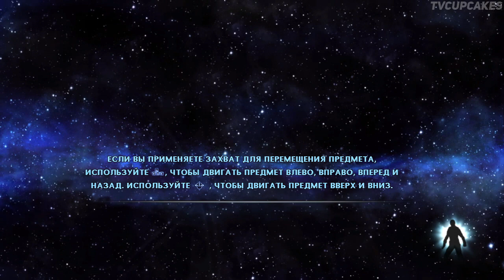Star Wars: The Force Unleashed (PC) - Прохождение #3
«Star Wars: The Force Unleashed» (с англ. — «Звёздные войны: Сила Необузданная») — видеоигра вселенной «Звёздных войн», выпущенная в 2008 году на множестве платформ, включая PlayStation 3, Xbox 360, Wii, PlayStation 2, PlayStation Portable, Nintendo DS, N-Gage второго поколения, iPhone, PC. Игра является частью медиапроекта «Star Wars: The Force Unleashed», также состоящего из романа, комикса, энциклопедического издания и набора для ролевых игр. Игра на консолях появилась на прилавках США 16 сентября 2008 года, ещё до выхода романа и графической новеллы.

В разработке игры, продюсировании и в написании сценария участвовал непосредственно сам Джордж Лукас, создатель «Звёздных войн», что ранее было нетипично для игр по данной вселенной. По замыслу разработчиков, игра «Star Wars: The Force Unleashed» должна была стать лёгкой в освоении. При создании игры разработчики поставили перед собой задачу: сделать геймплей зрелищным, эффектным, при этом минимизировав сложность использования боевых приёмов. В игре имеются длинные комбо-удары мечом и атаки, комбинированные с Силой, выраженной посредством ударов молний, Волны Силы и удерживания предметов при помощи Захвата Силы. По мере прохождения игры главный герой набирает опыт, начисляемый за уничтожение противников, выполнение бонусных задач и собирание специальных голокронов. Опыт тратится на улучшение имеющихся или приобретение новых комбинаций Силы.